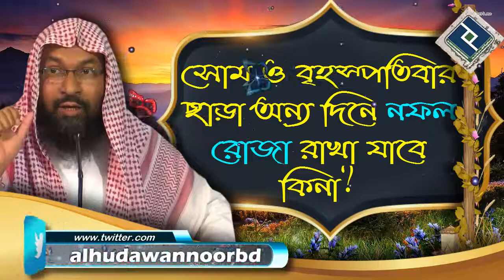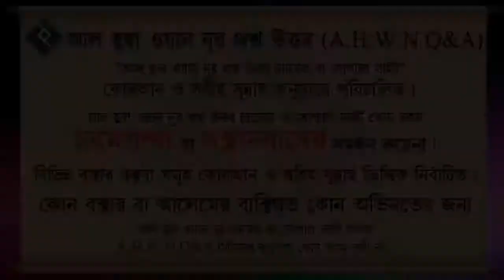সোম ও বৃহস্পতিবার ছাড়া অন্য দিনে নফল রোজা রাখা যাবে কিনা ᴴᴰ┇শাইখ মোহাম্মদ রাশীদ আহমদ